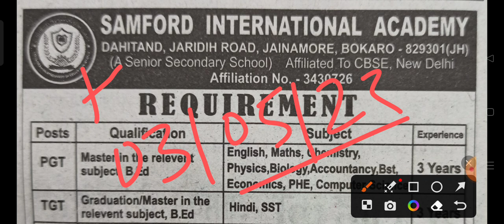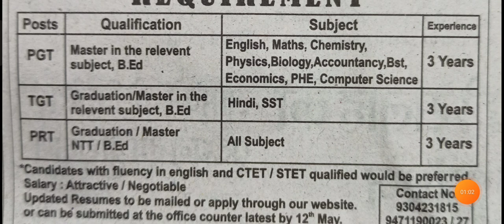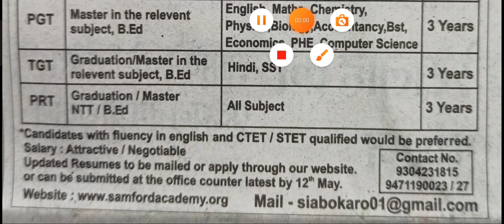Sanford public school vacancy